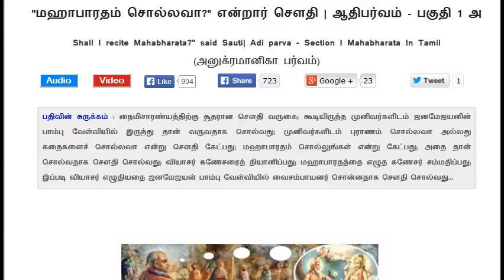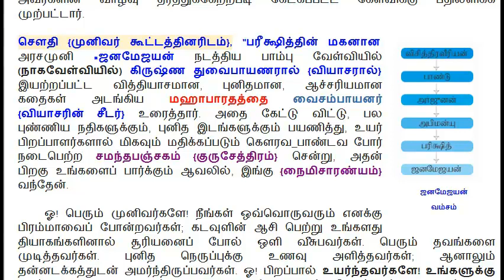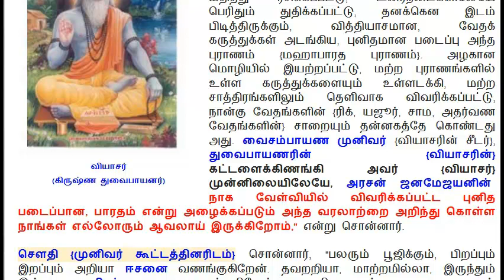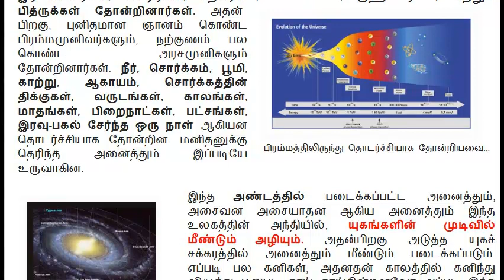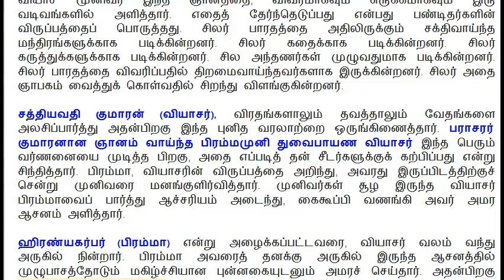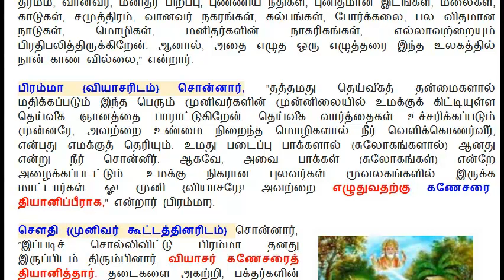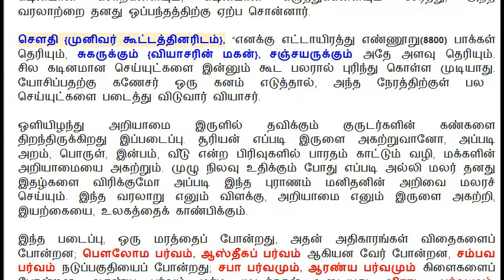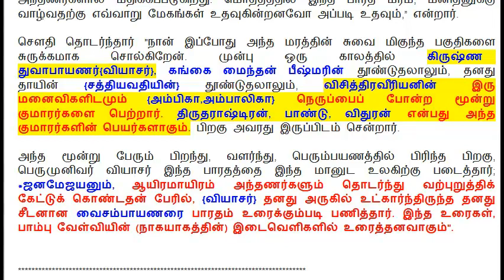Mahabharatham in Tamil | Adi Parvam - Section 001a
முழு மஹாபாரதம் | ஆதி பர்வம் - பகுதி 001அ

தலைப்பு : "மஹாபாரதம் சொல்லவா?" என்றார் சௌதி